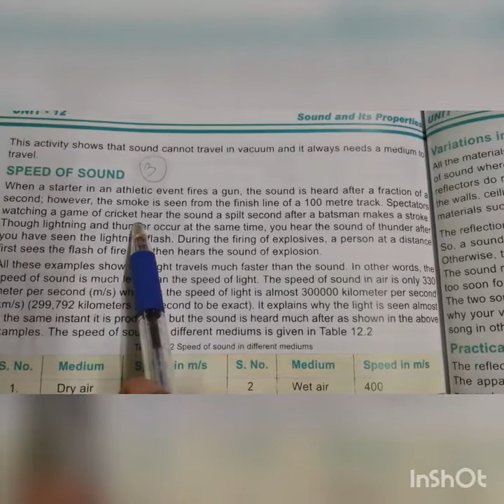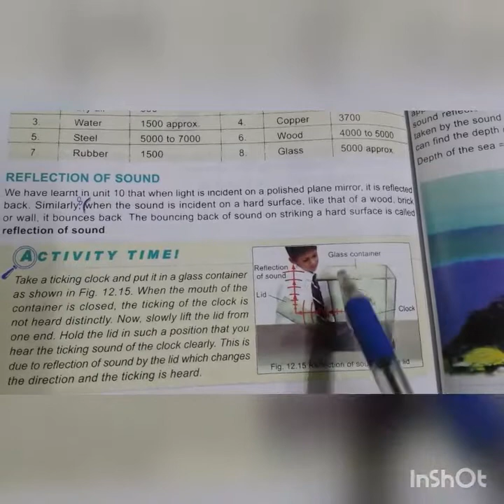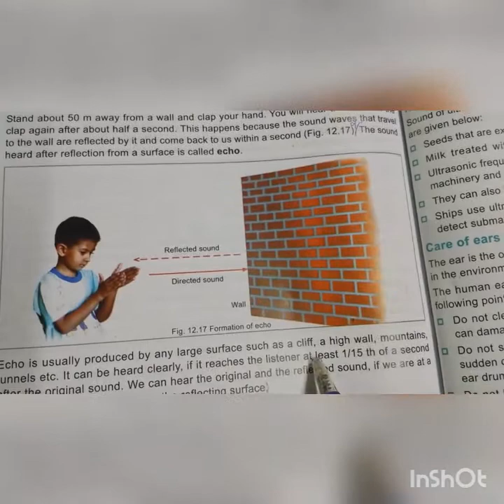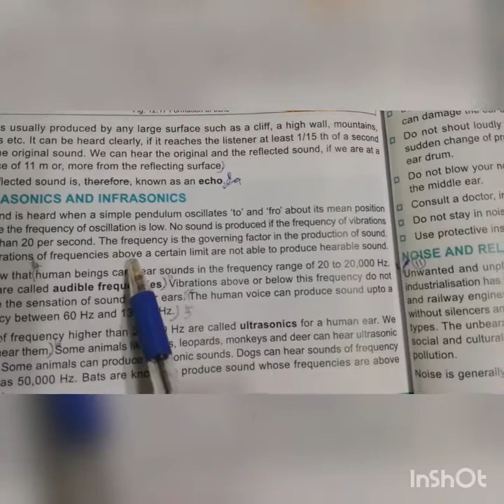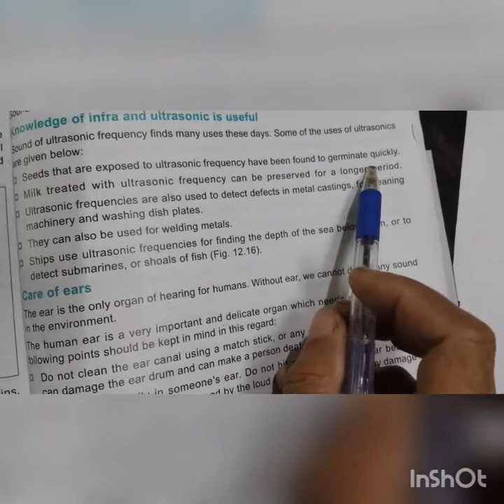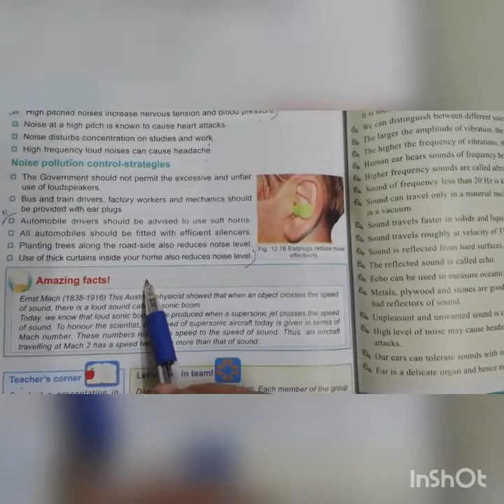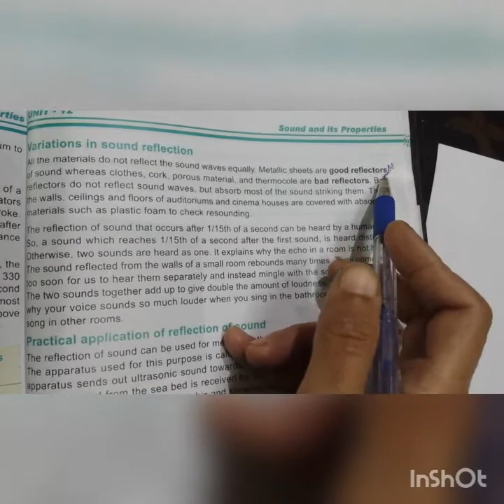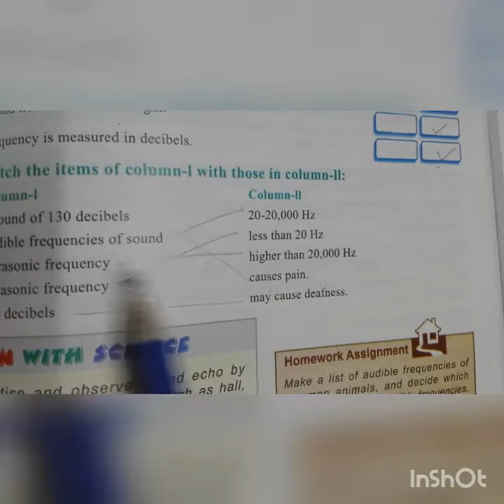7th G Science Lecture 3